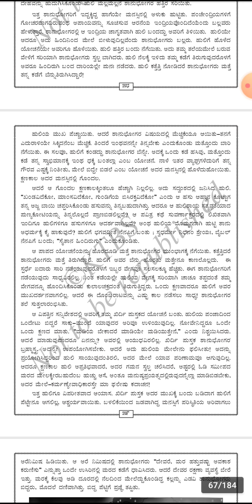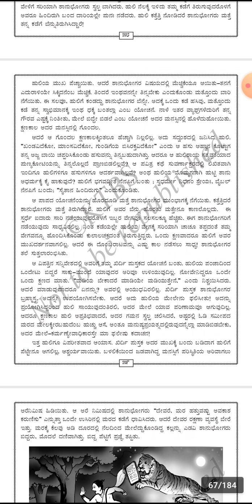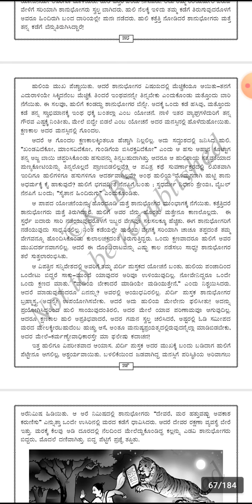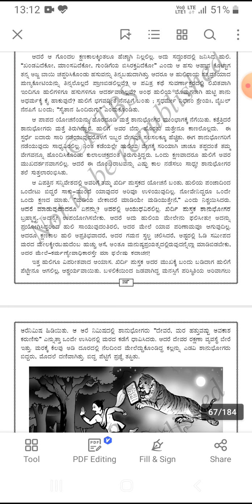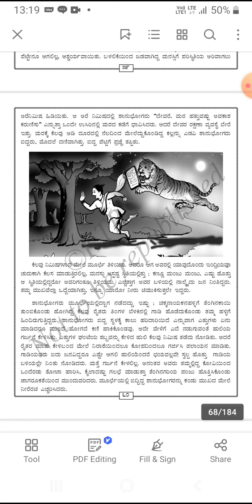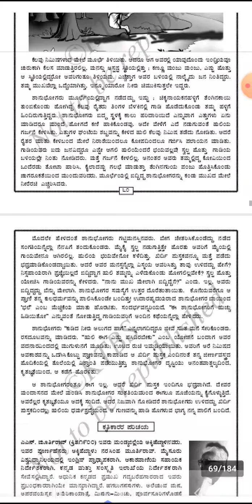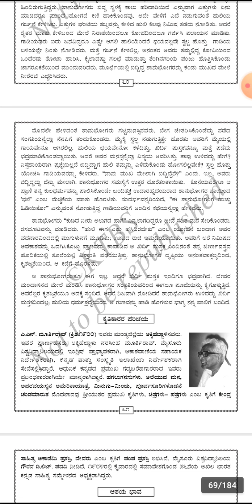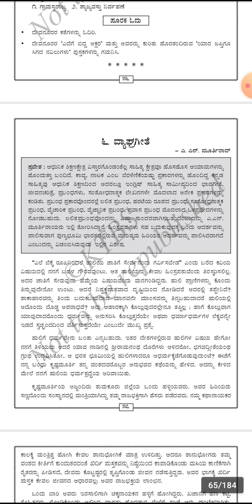10th standard kannada 6th chapter explanation Part-2/Vyagrageethe/understand/by m n Coaching centre